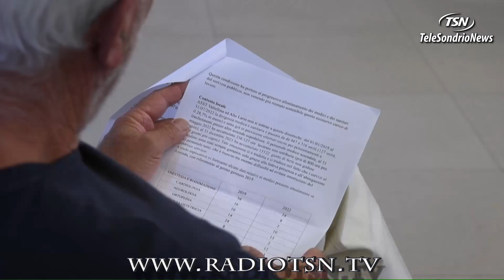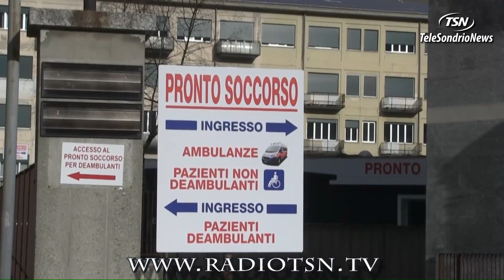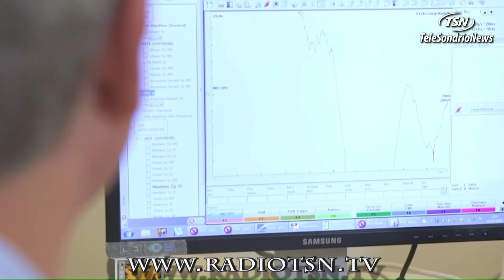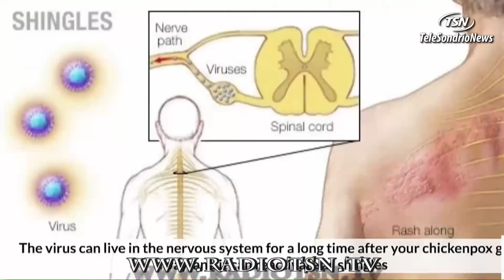Tg Giovedì 28.07.2022